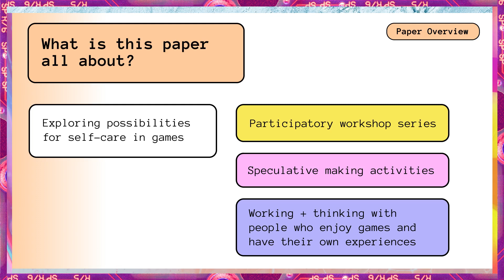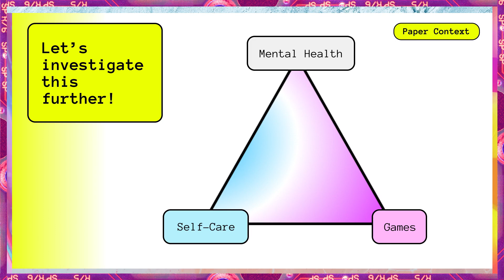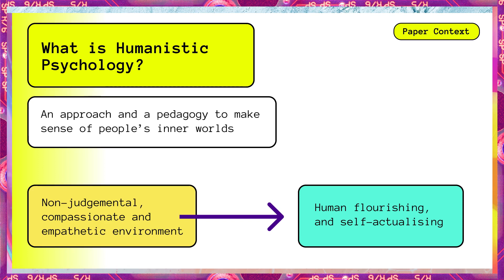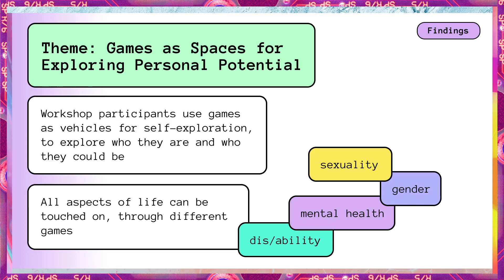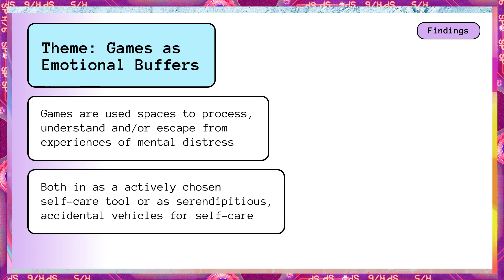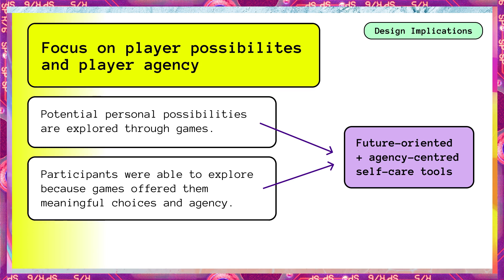Respawn, Reload, Relate: Exploring the Self-Care Possibilities for Mental Health in Games ...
Respawn, Reload, Relate: Exploring the Self-Care Possibilities for Mental Health in Games through a Humanistic Lens
Velvet Spors, Imo Kaufman

Session: Mental Health and Wellbeing 2

Abstract
Games have the potential to not only entertain and immerse people, but can be used as vehicles for meaning-making. Given these qualities, games are approached as inspiration for caring technologies, especially for mental health. This transformative process often prioritises learning from games as systems, but not necessarily from the experiences of people with mental distress who play games for self-care. In this paper, we report on a participatory workshop series that sets out to further illuminate the connection between games, self-care and mental health from a humanistic, person-centred perspective. Over four workshops, we engaged 16 people with experiences of mental distress in speculative making activities and discussions of how self-care technology inspired by games could be re-envisioned. By thematically analysing our discussions and collective sense-making, we showcase how participants actively "re-frame" games for self-care. Finally, we sketch out how game developers and makers of gameful self-care technologies could build on our findings.

Videos for CHI PLAY 2021